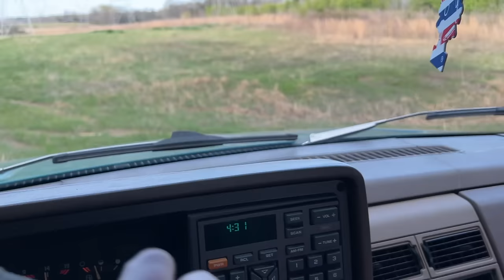I Finally Did It! | OBS Shenanigans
Absolutely beyond love and appreciate every single one of you guys❤️❤️